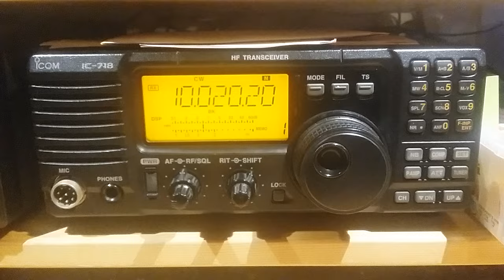SAQ tuning up for the Christmas Eve 2015 broadcast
Just a few seconds of the received SAQ radio signal while they were tuning up the Alexanderson Alternator.

Btw... the original frequency is 17.2 kHz, I used a VLF-converter with a 10.003 MHz IF.